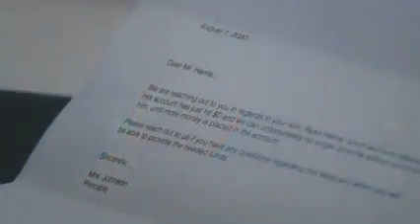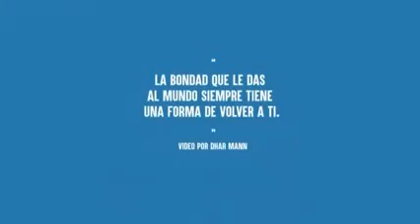DIOS NUNCA OLVIDARÁ EL BIEN QUE HACES A OTROS.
Video de Marbelys De Pacheco